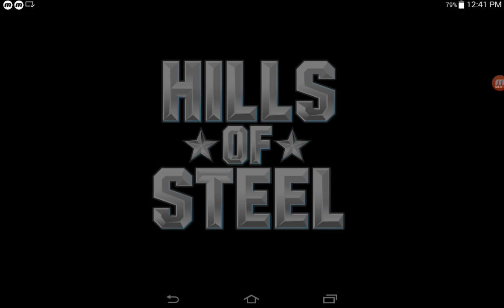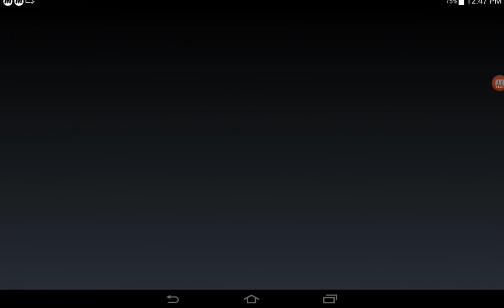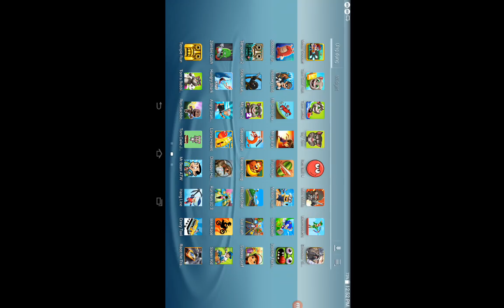Bowmasters,Zombie Tsunami,Hills Of Steel,Banana Kong,Red Ball 4,Subway Surf,Bus Rush